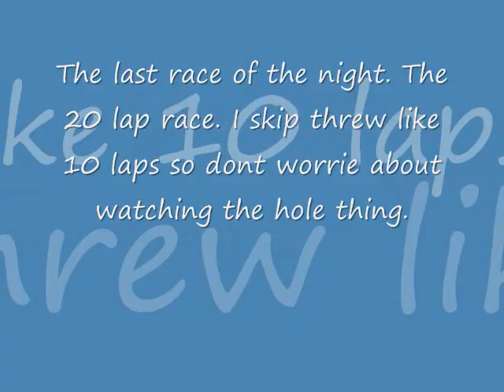1-16-10 Last race of the day at: Miller Colesseum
It was the last race of the night and it was 20 laps! Don't worry about it being long i cut out alot so it wouldn't be too long!